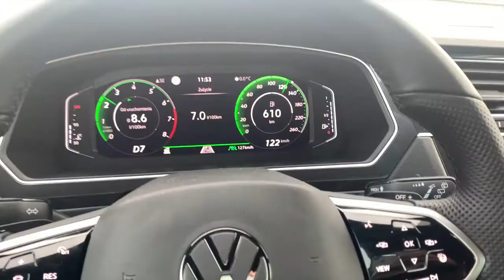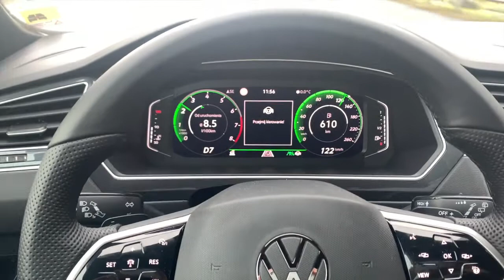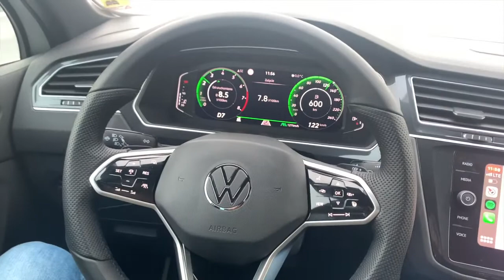AUTONOMICZNA JAZDA VW TIGUAN 2021 - CZY TO MOŻLIWE? driveassist vw tiguan 2021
WESPRZYJ KANAŁ - TO DZIĘKI TOBIE BĘDĘ MÓGŁ NAGRYWAĆ NOWE FILMY !
W NASTĘPNYM FILMIE PODZIĘKOWANIE SPECJALNIE DLA CIEBIE!